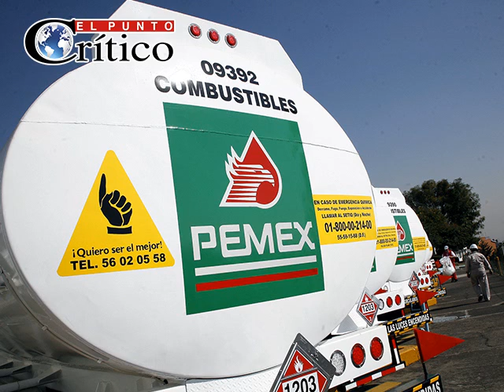"Problema político, no otorgación de nota a nuevo sindicato petrolero": Ramsés Pech, especialista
El Punto Crítico en Radioformula